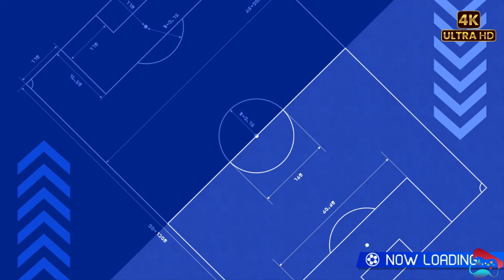Inazuma Eleven Victory Road: Inazuma All Stars vs Alius Masters Rematch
Tom Spoors